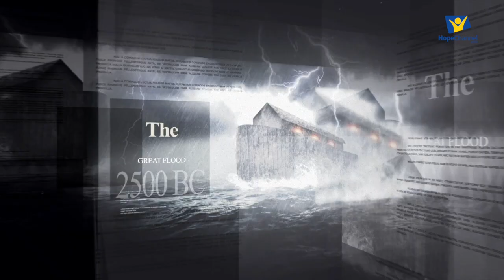Numbers 19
Join us as we further our study in the course of our study. Be blessed.